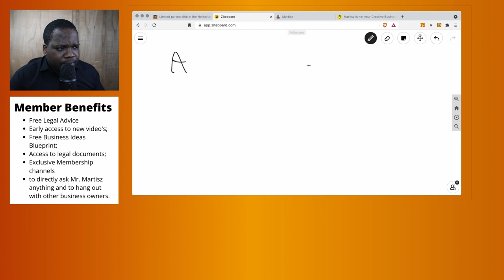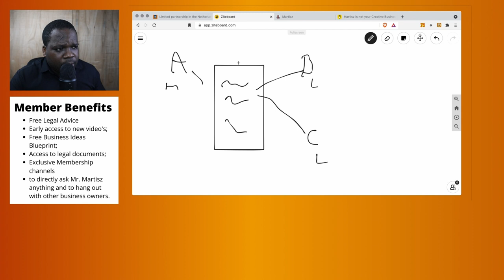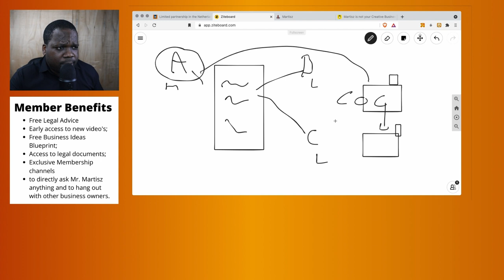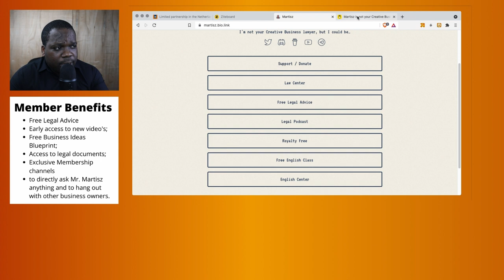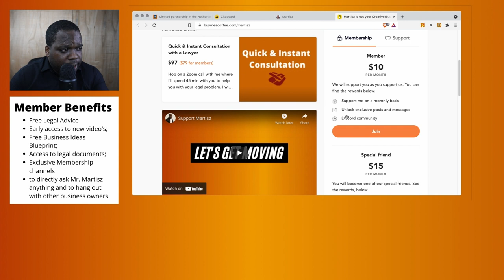Setting up a CV?